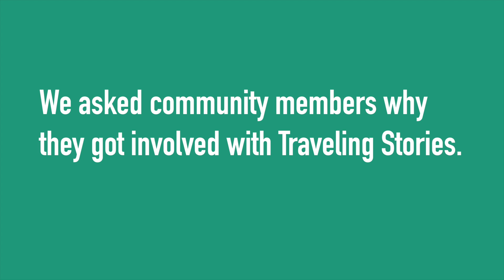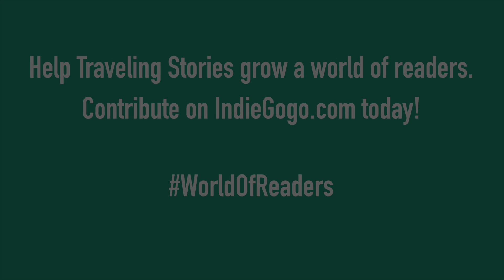Why community members are getting involved with Traveling Stories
Some of San Diego's top leaders share why they support Traveling Stories.
Thank you Craig Martin, Ted Adams, Glen David, Marivi Soliven, Kevin Eastman, Jose Cruz, Steve Atkinson